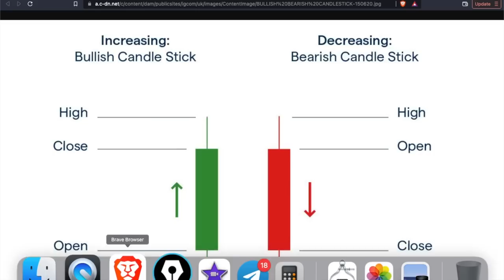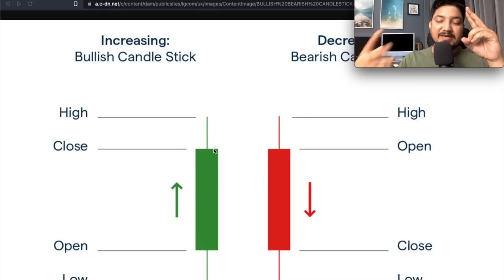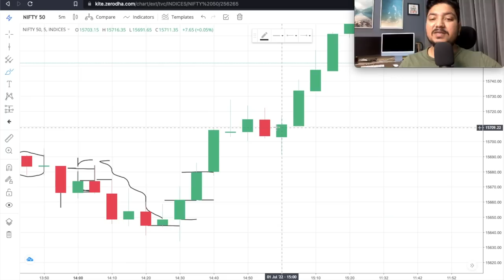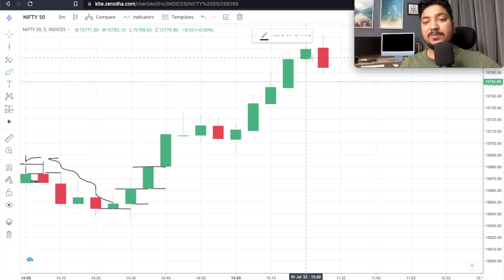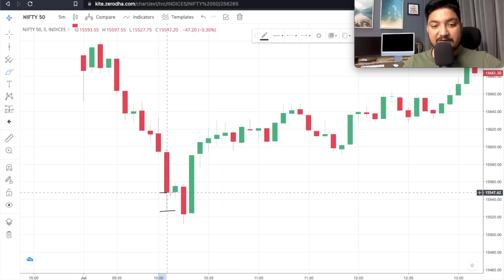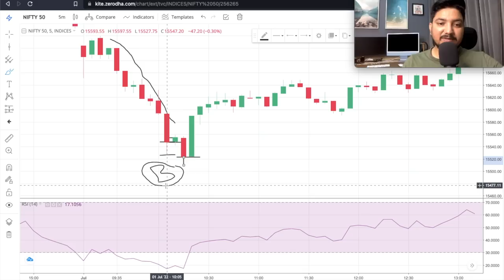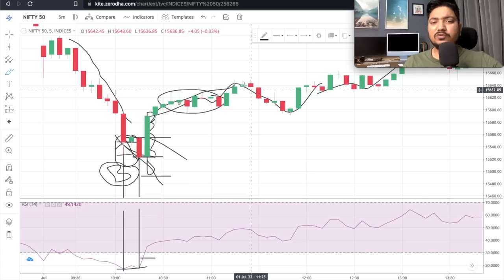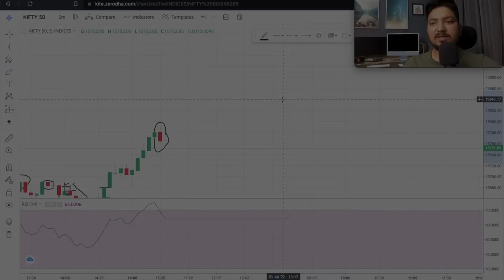Charts & Candle Logics in Trading | Know The Basics 🧐 | OFT Options Trading Combo Course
Logics behind charts and movement in Charts. Options trading logics to understand the basics of charts

Topics covered:
bank nifty options for tomorrow,
nifty tomorrow,
nifty prediction,
banknifty analysis,
nifty tomorrow
nifty prediction
bank nifty
nifty 50
tomorrow nifty 50 prediction
nifty
baba nifty
banknifty
nifty monday
nifty target
options trading for beginners
today nifty
todays banknifty prediction
tomorrow

banknifty analysis
banknifty option for tomorrow
freak trade
jarvo 69
market analysis
market for tomorrow
nifty bank
nifty bank nifty analysis for tomorrow
nifty challenge
options trading
options trading today
polygon crypto
push coin price prediction
rediff